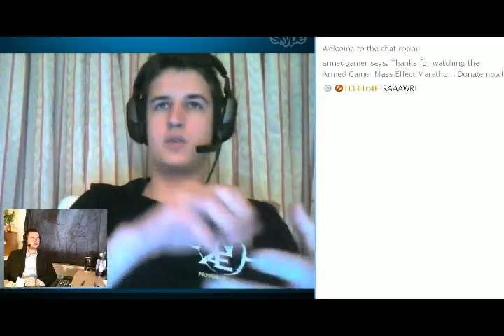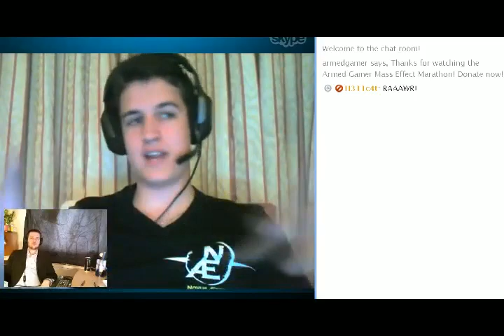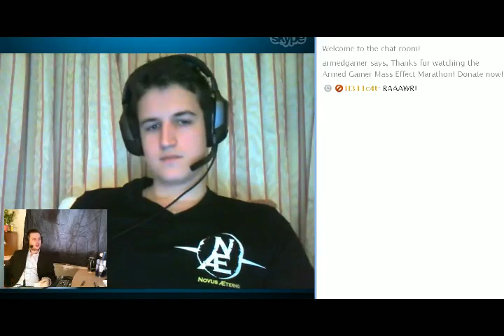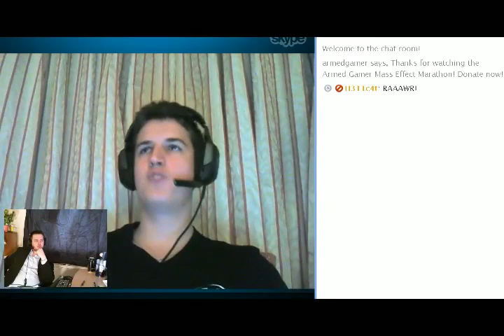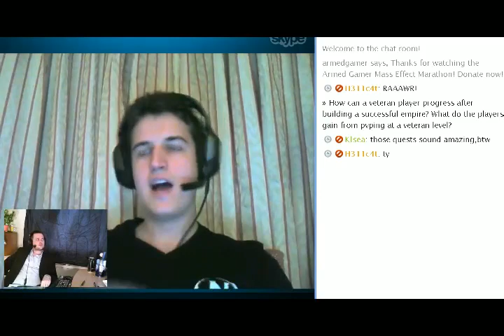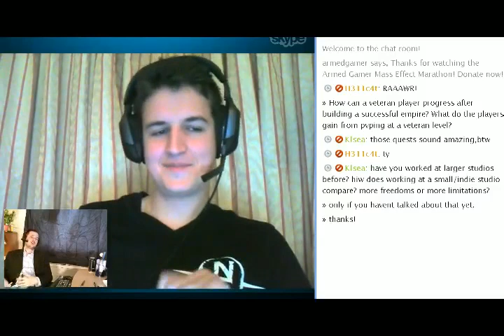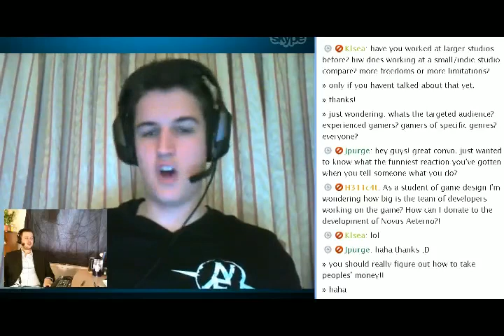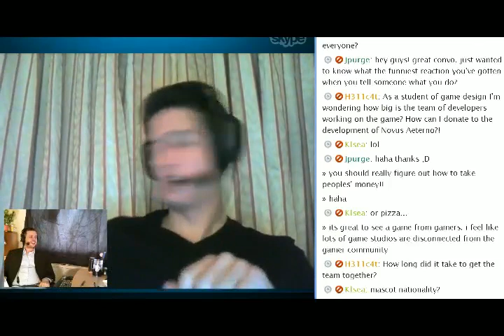Q&A With Nick Nieuwoudt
A Q&A with one of the developers behind the exciting MMORTS, Novus Aeterno. There is so much more I wanted to know, but I didn't want to keep you guys too long! -- Recorded live on Justin.tv